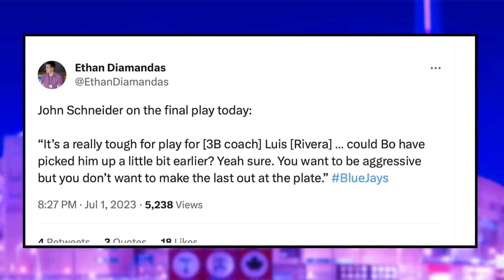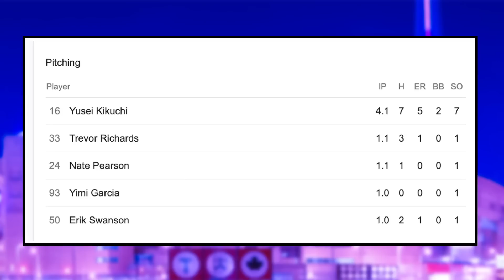This MUST change...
Nick Gosse and Peter Vryonis break down whats needs to change for the Toronto Blue Jays following their brutal Canada Day loss versus the Boston Red Sox.

0:00 Intro
1:17 This NEEDS to change…